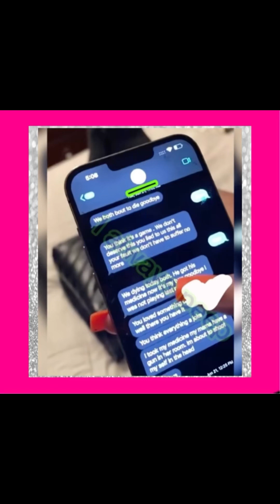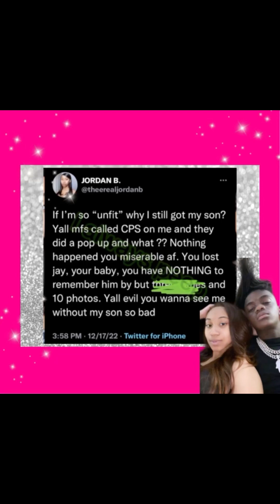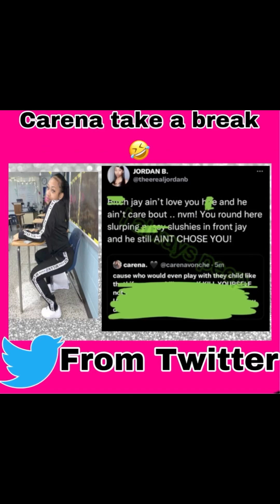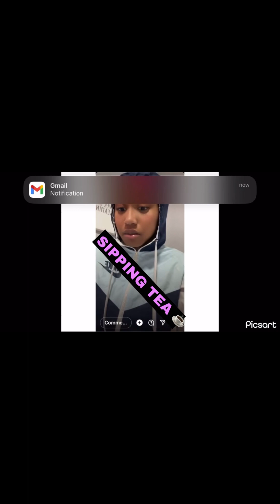Carena Blames Jordan son for her baby dying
youtube credit: carena vonchae